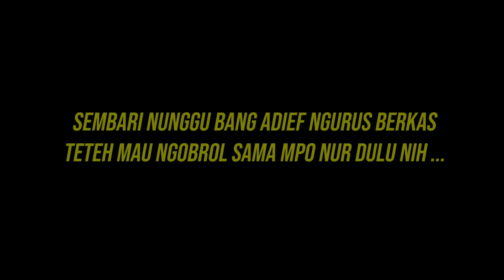MPOK NUR MASIH MUDA CANTIK DEPRESI ! DIDUGA HAMIL ? LANGSUNG KITA EVAKUASI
Semoga Bermanfaat ...